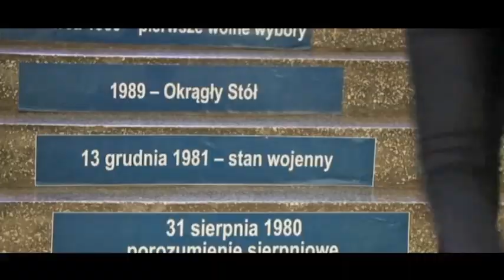Film promujący IV Liceum Ogólnokształcące